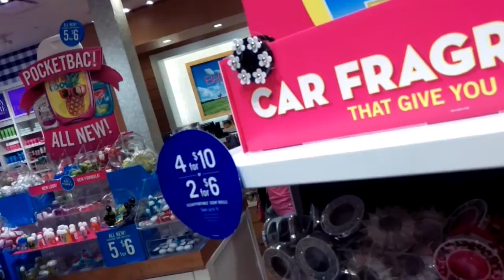Американские магазины промтоваров в больших универмагах